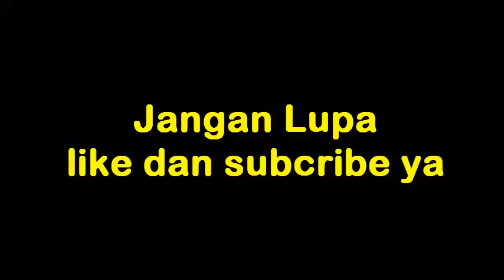Cara Mudah Membuat SLIME Mainan Anak Dirumah